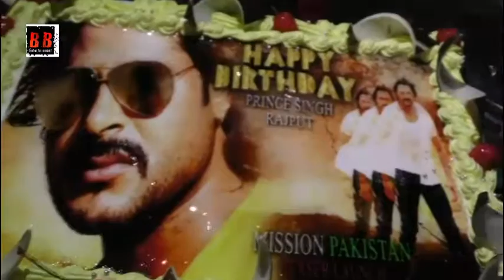Pawan Singh, Vikrant, Sanjay Bhushan Attend Prince Singh Rajput Birthday Celebration 2017